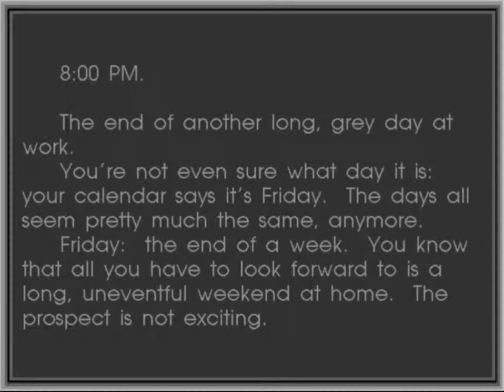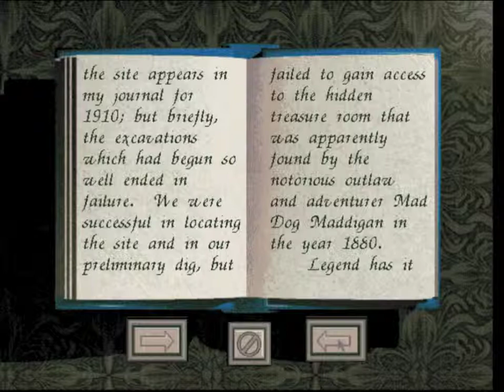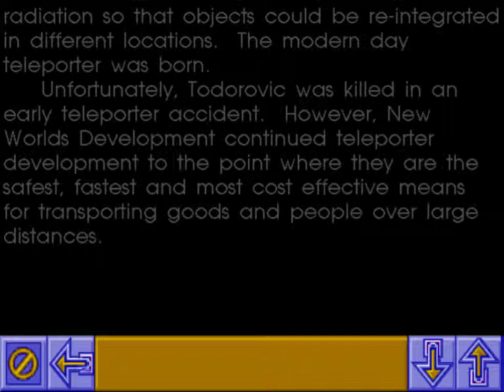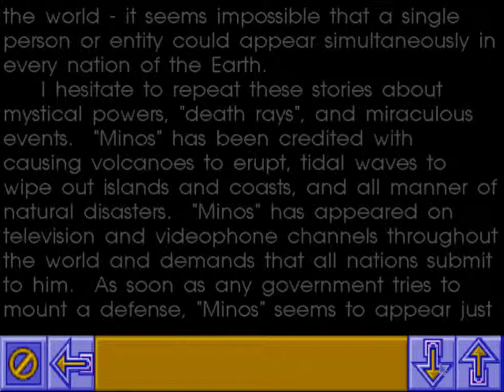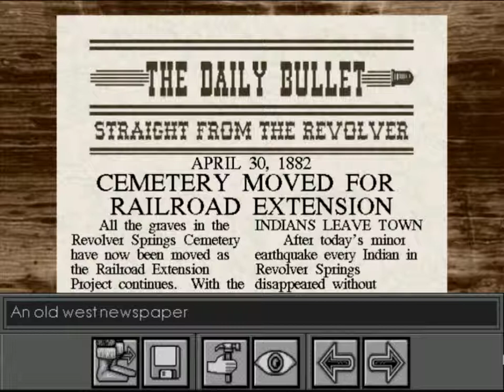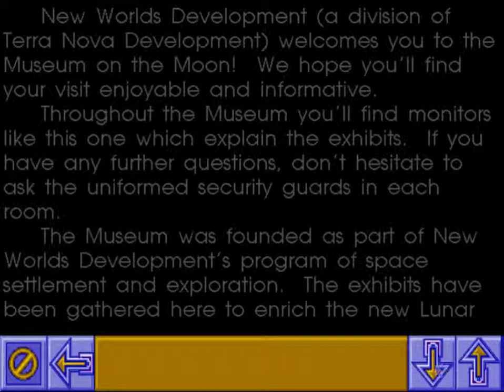The Labyrinth of Time [Full walkthrough]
The Labyrinth of Time (1993) [Full walkthrough]